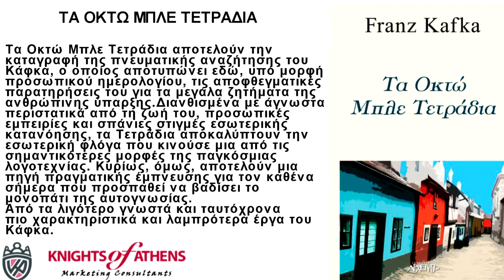ΤΑ ΟΚΤΩ ΜΠΛΕ ΤΕΤΡΑΔΙΑ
Εκδόσεις ΑΡΧΕΤΥΠΟ
Καθ. Χατζηδάκη 9
54655 Θεσσαλονίκη